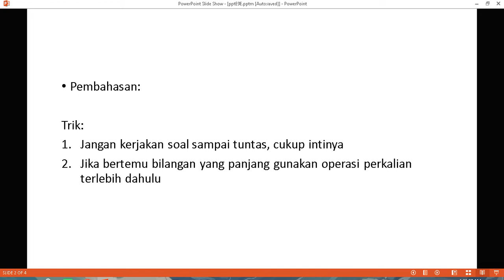Pembahasan Soal STAN Jika diketahui k=(26/29) +(26/61) + (14/76) + (23/87), maka k =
Trik jitu dan mudah lulus Soal STAN, Soal STIS, Soal CPNS, Soal PPP3, Soal PTN, Soal BUMN,, dan lain-lain